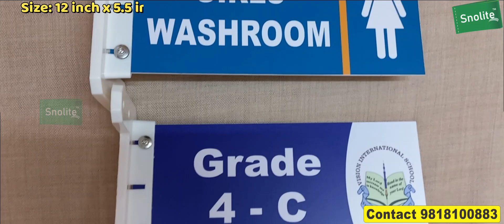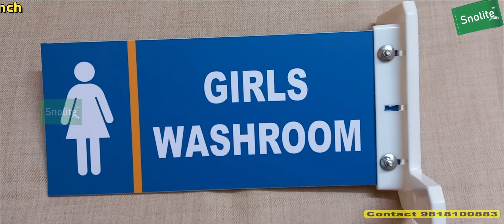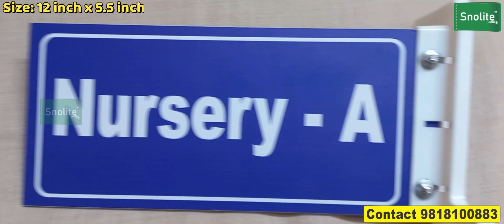Double side classroom name plates sliding classroom name plates acrylic sliding name plate